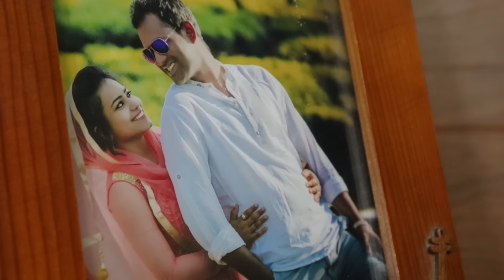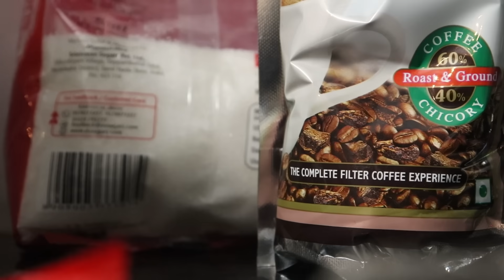Husband surprised us by coming to India / Mutton Salna / Chicken White Kurma / Chicken sukka /Zulfia